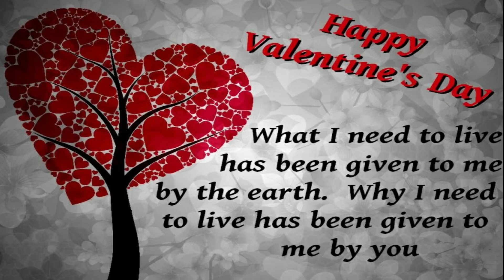WILL YOU BE MY VALENTINE? PAINTING WITH ACRYLICS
Just a quick 14 minute video in honor of valentines day and to all of my followers. ENJOY MY FRIENDS.